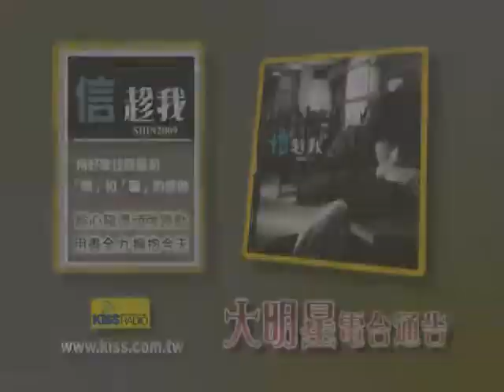信(趁我)一直最想要挑戰的事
KISS一把照好膽麥走
大明星與你近距離的接觸
全在KISS大明星之電台訪問